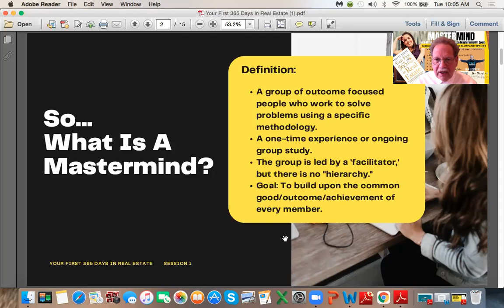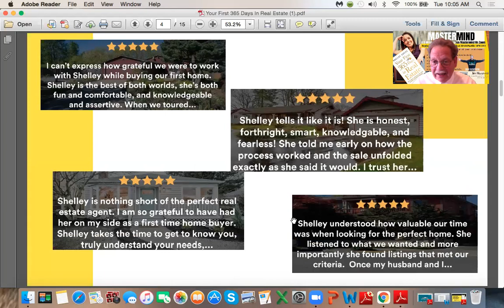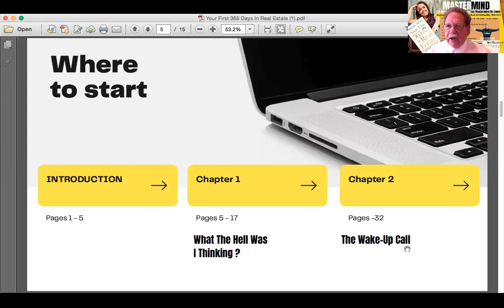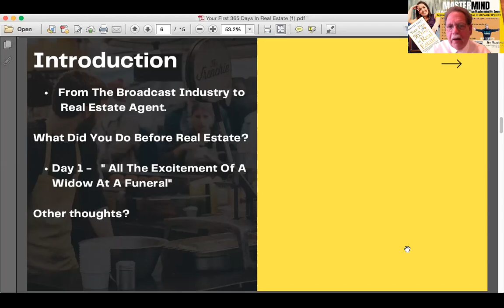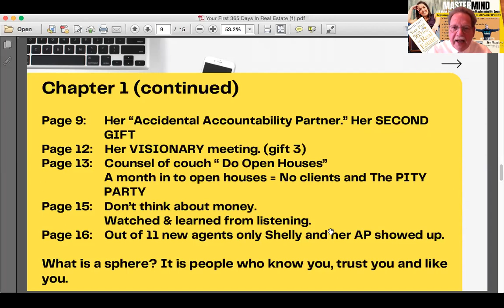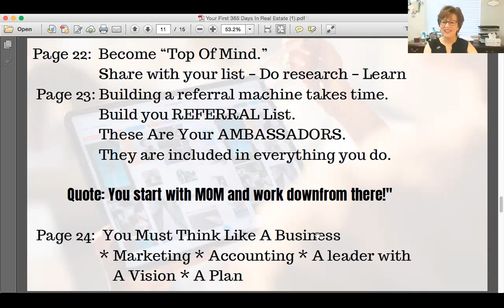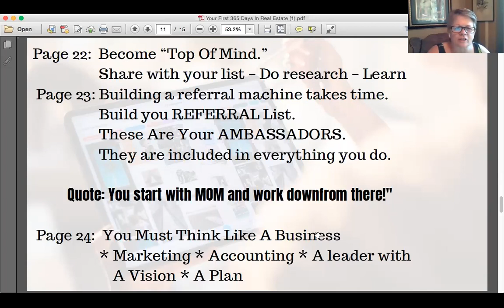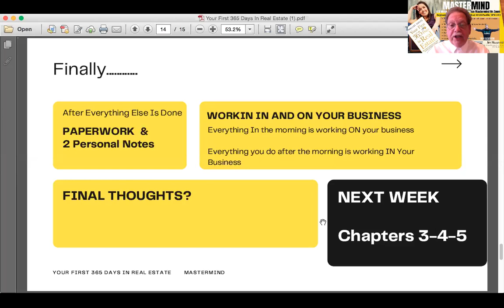Your First 365 Days In Real Estate Mastermind Session#1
Your First 365 Days In Real Estate is a 5-Week Mastermind discussing the book by Shelley Zavitz. In Session #1 we talk with author, Shelley Zavitz and discuss chapters 1 & 2.